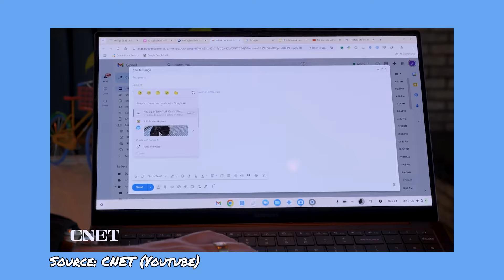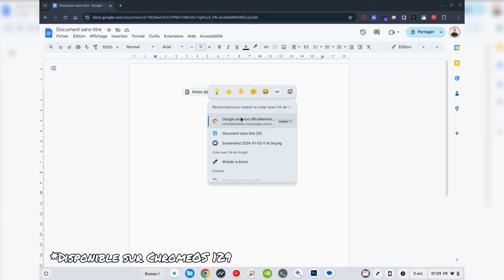Samsung Galaxy Chromebook Plus : il est là c'est officiel !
🧑‍💼 Blicom Bubble, la première newsletter francophone pour les professionnels à propos de l'écosystème Chromebook et Chrome OS

C'est officiel : Google a annoncé l'arrivée du Samsung Galaxy Chromebook Plus qui propose des caractéristiques alléchantes. Mais pas que : on va parler du Lenovo Chromebook Duet 11, de sa version éducation ainsi que des futures nouveautés AI. Bonne visualisation !

Chapitres :
​00:00 Introduction
00:32 Samsung Galaxy Chromebook Plus
02:12 Lenovo Chromebook Duet 11 et Lenovo Chromebook Duet EDU G2
03:21 Les futures nouveautés AI
04:21 Conclusion